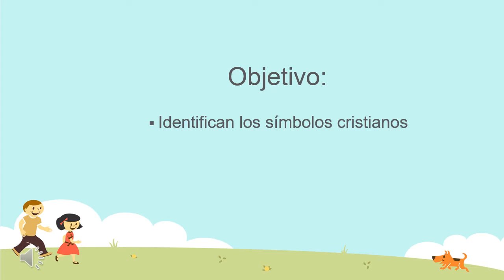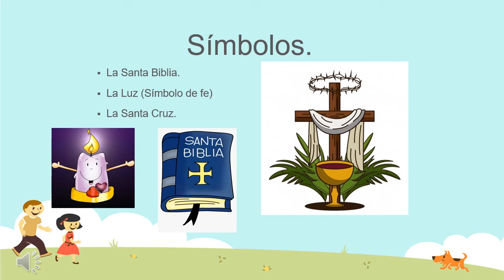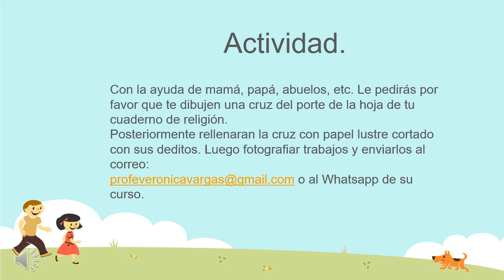clase 1 y 2 basico religion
Clase religión 1° y 2° básico.